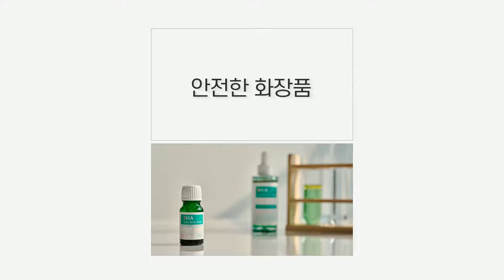3HA CLEAR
3HA CLEAR는 피부트러블,예민,민감성 피부로 고민하시는  분들을 위해 자체 연구소,자체공장에서 생산하였습니다.여드름에 도움 되는 특허성분을 함유하였고, 여드름 클렌징폼.여드름 피부 사용 적합토너. 유해성분 20FREE.전품목 저자극 테스트를 완료한 믿고 사용 할수 있는 3HA CLEAR입니다.